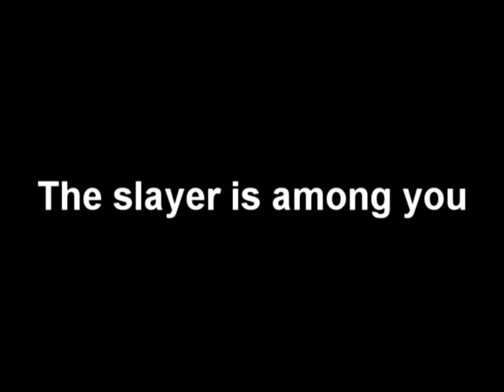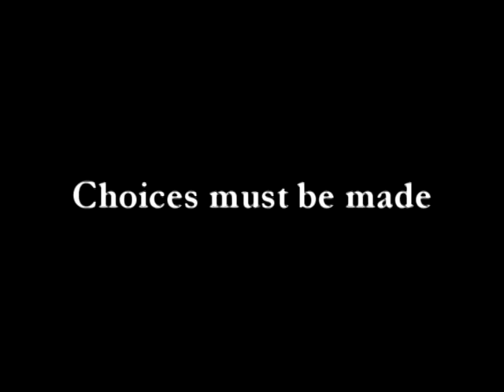Hayyat the movie 2015 (The trailer)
Hayyat (meaning peace) is the story of a young man who wrestles radicalism and hate all the while conflicted by a false sense of duty. Because of the love of a woman he is forced to go back on his word to his teacher and is now faced with an important choice to make in his pursuit... Life or Death?

J.RODRIGUEZ ENTERTAINMENT & Mwashua Pictures